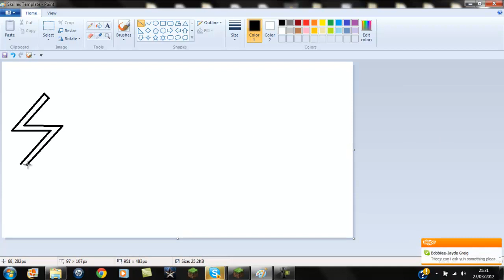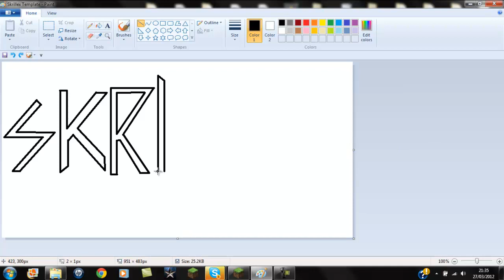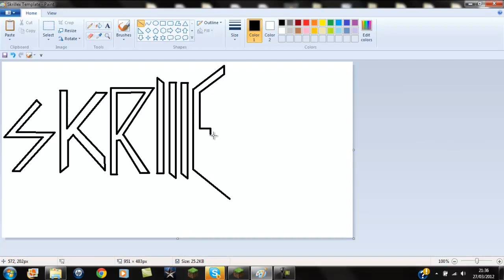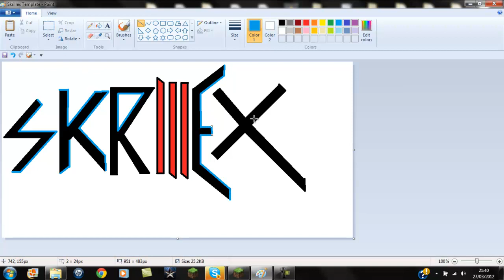Skrillex Speed Build (Paint)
I know I said I couldn't upload any video's but I couldn't let you guy's down could I. ;)